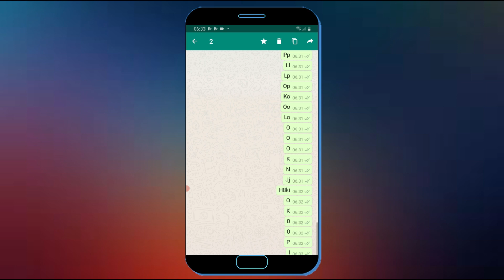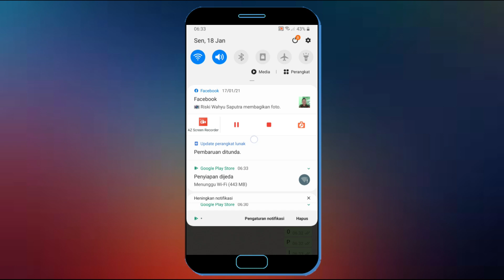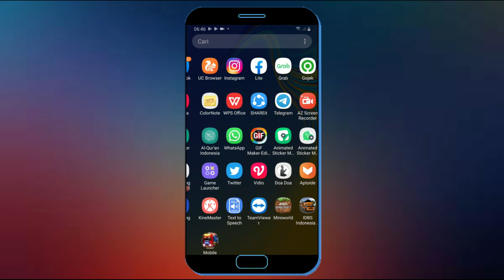Cara Agar Pesan Lebih Dari 7 Menit Tetap Bisa Di Hapus Di WhatsApp Tanpa Aplikasi 2021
Tahukah anda ternyata pesan yang kita kirim lebih dari 7 menit di whatsapp masih bisa kita hapus bila kita lakukan yang saya jelaskan di video, Mohon maaf jika ada kesalahan dalam pengucapan di dalam video karena saya mengatakan sudah bisa di hapus, Seharusnya teteap bisa di hapus walau lebih dari 7 menit.